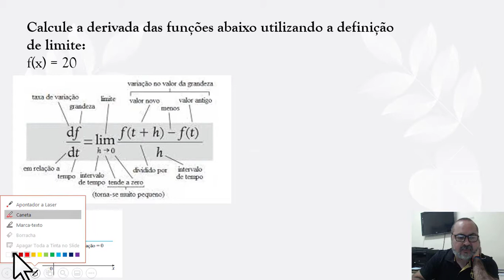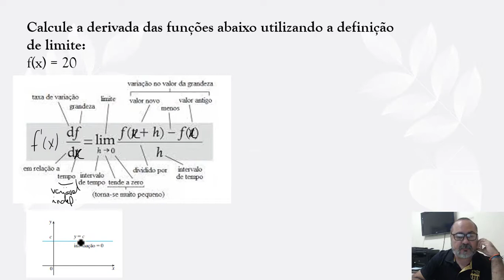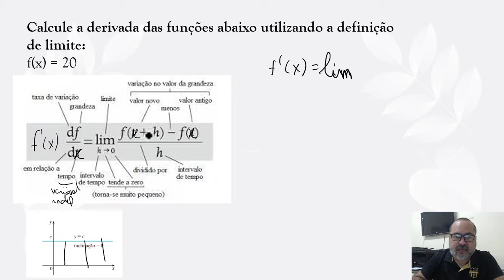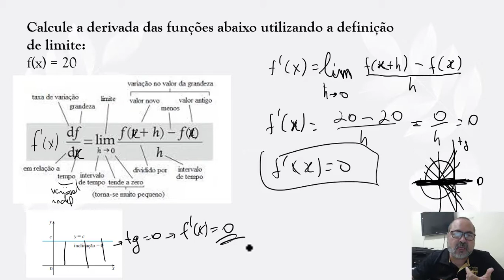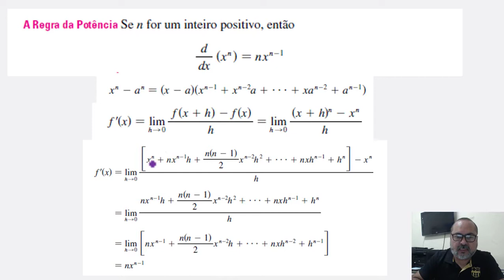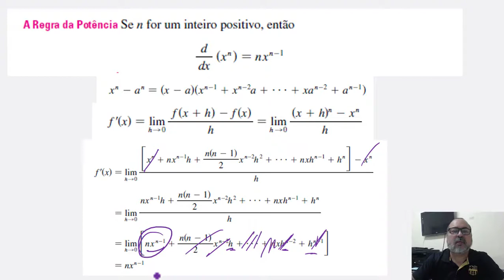Exercícios de Derivadas pela definição de limites (Aula01)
Professor Ricardo Alencar ensina como calcular derivadas pela definição de limites de uma função